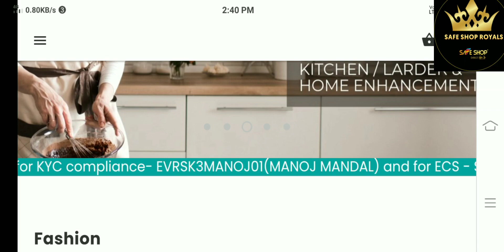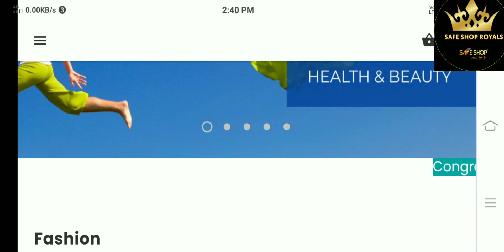Safe Shop : Be a part of Lucky Contest but How? (जानिए सेफ सोप लकी ड्रा के विजेता कैसे बन सकते हैं)